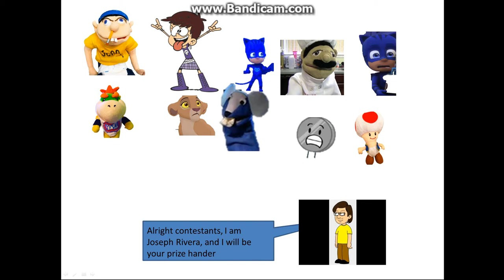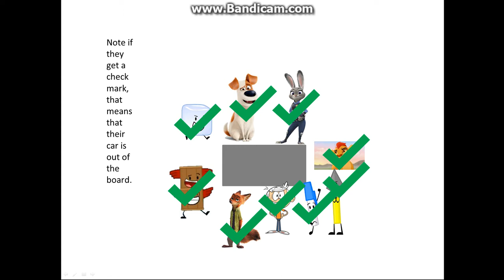Character Elimination Anniversary Episode 8 "Rushing the Hours"